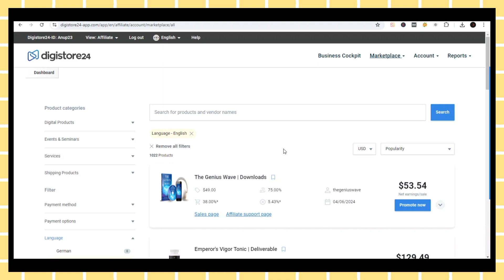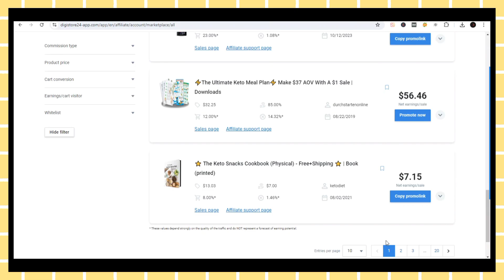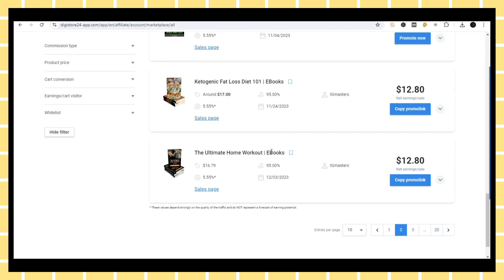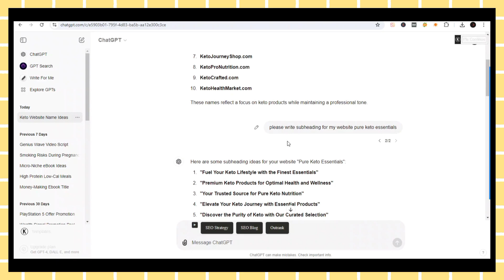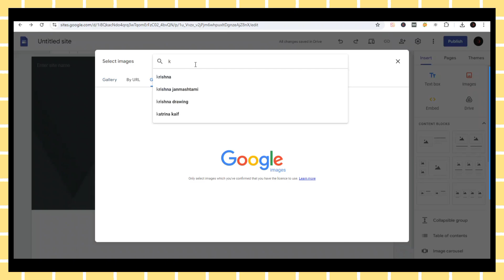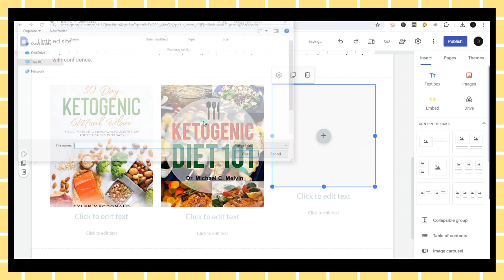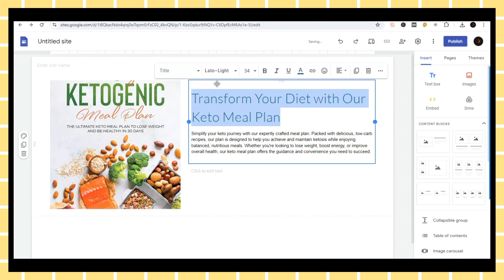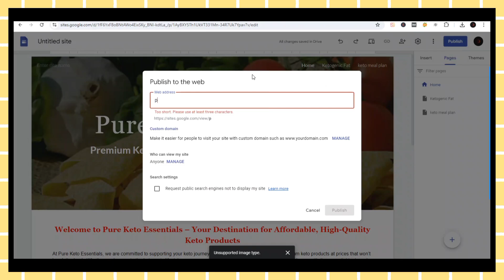Affiliate Marketing Using Website And Google Sites | How To Promote Affiliate Links Using Google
Discover how to make mney with Google Sites in this advanced tutorial! Learn to create a high-converting landing page step-by-step. Unlock the potential of Google Sites to ean online income. This free tutorial guide covers everything from basic setup to advanced techniques. Whether you're a beginner or an experienced user, you'll find valuable tips to monetize your Google Sites. Don't miss this opportunity to turn your web design skills into profit. @Anup.guptaa @AnupGuptaa
Recommended videos-
Query Solved:
1. How to get free traffic for CPA marketing in 2024
2. How to get free traffic to your CPA affiliate Marketing
3. How to get free traffic for Affiliate Marketing
4. How to promote affiliate links on Google Sites
5. How to do affiliate marketing with Landing Pages
6. Make Mone With Digistore24 Affiliate Marketing 2024